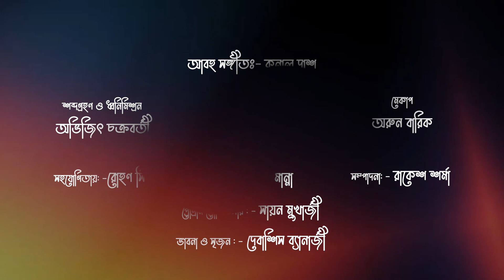Sudhu Kobitar Jonno | Kakali Chakraborty | Amar Durgotsav | Bankim Chandra Chattopadhyay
Sudhu Kobitar Jonno is a special recitation programme of ONE. Here, different artists recited their favourite poems of different poets.